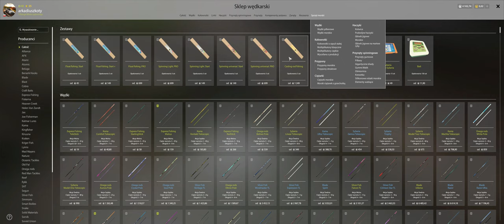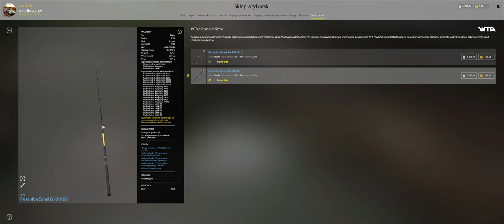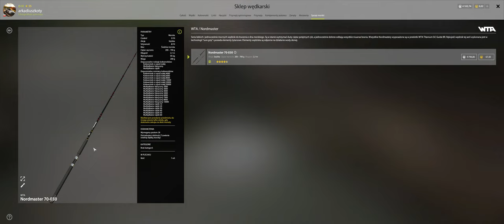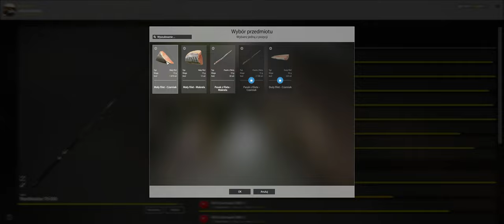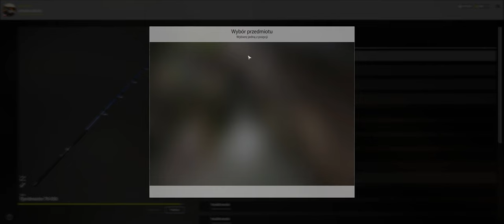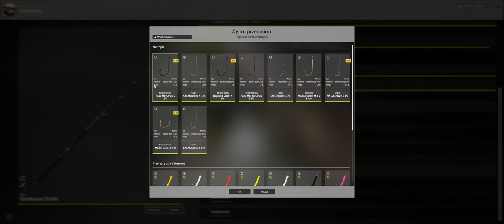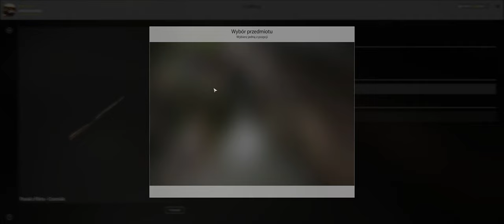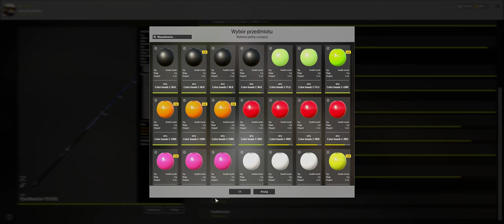Russian Fishing 4 # Jak Znaleźć Rybę (Norwegia) - Gameplay PL